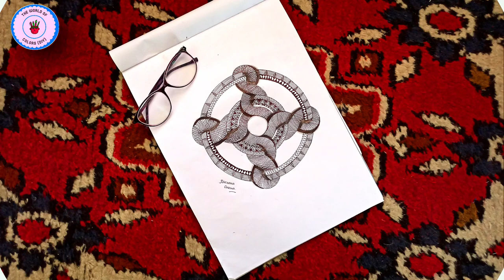3D XiangLiu Mandala Art Painting [Zentangle Art | Doodle Art] #36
Products used in this video :
1.  Brustro Technical Pen Black (Pack of 6)
2.  PRINTELLIGENT Sketch Book Drawing Pad for Artists 50 Perforated Thick Sheets (A5 Size, Pack of 2)
3. Authentic Store Paper Stumps for Blending Set of 6
4. Marklif Adjustable Aluminium Alloy Tripod Stand Holder for Mobile Phones & Camera

Shot on XIAOMI Redmi Note 8 Pro/POCO X2

Timestamps -
00:00 Introduction
00:05 Snapshots of the 3D Mandala Painting
00:49 Making of the 3D Mandala Painting
06:43 The Final 3D Mandala Painting